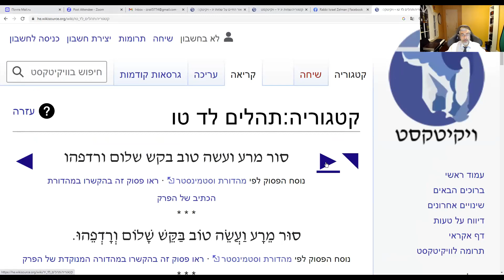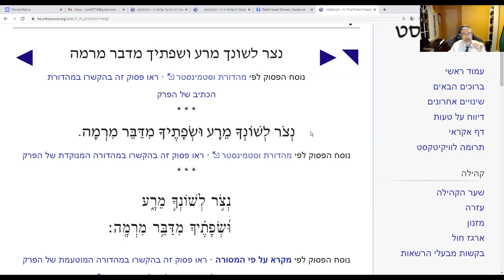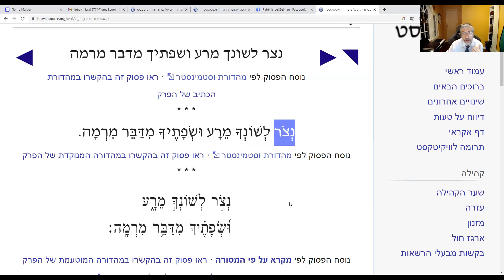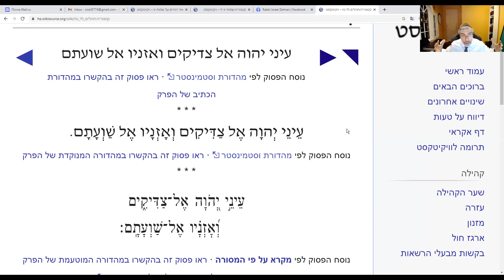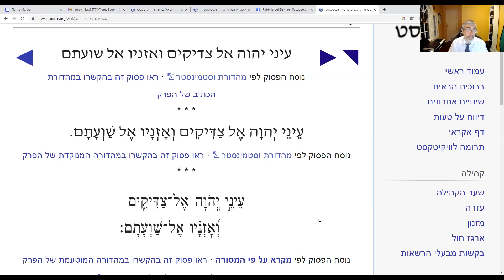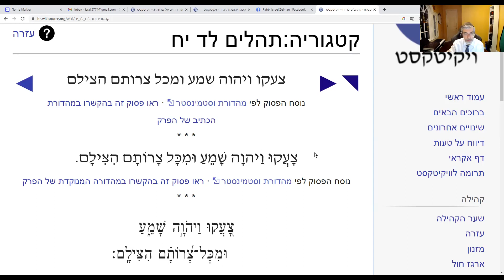Урок 99. Теhилим. 34-й Псалом. Часть 3